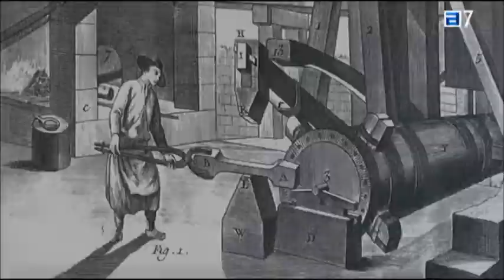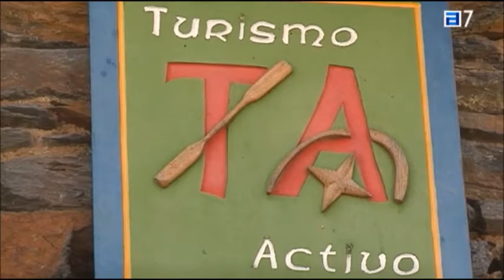De la mina a la colmena.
El pasado minero del conceyu de Bual ha desaparecido. El futuro está en la miel.